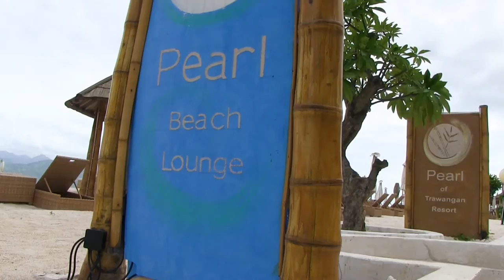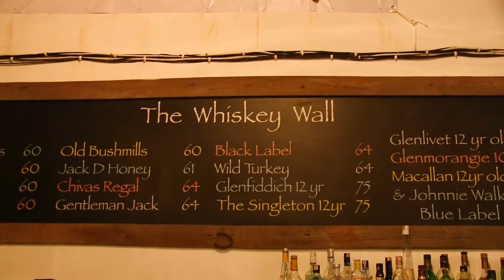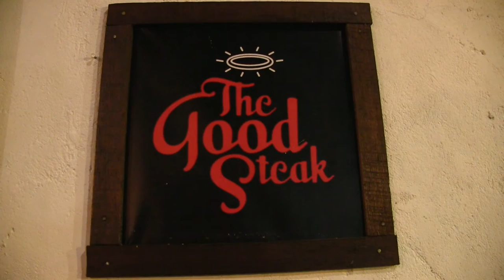Let's Travel: Lombok Part1 - Secret Paradise Island / Indonesia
Honeymoon alert!!!

Lombok is one of the Lesser Sunda Islands of Indonesia. It is situated about half an hour ago from Bali. It features an active volcano (Mount Rinjani), beautiful surfing beaches and a very relaxed island lifestyle.

Lombok (nicht zu verwechseln mit Lommbock) ist eine der Kleinen Sunda Inseln Indonesiens. Sie liegt etwas eine halbe Flugstunde entfernt von Bali. Zu sehen gibt es einen aktiven Vulkan (Rinjani), wundervolle Straende und einen ganz entspannten Lebensstil der Insulaner.

Restaurants:
The Cowshed (Batu Layar)

Beaches:

Seger Beach
Tanjung Aan
Selong Belanak